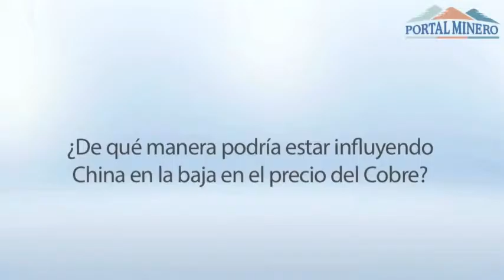Entrevista a Manuel Viera, Director de la Escuela de Minería de la UDLA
09/02/2015

Entrevista a Manuel Viera, Director de la Escuela de Minería de la Universidad de Las Américas (UDLA) y CEO de Metaproject.

Tema: actual panorama de la industria minera